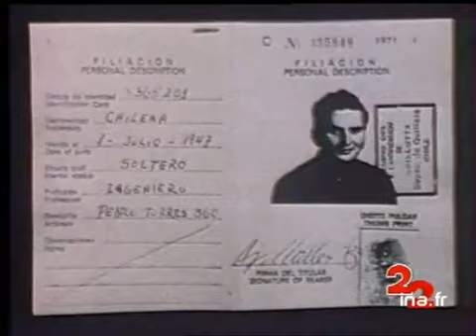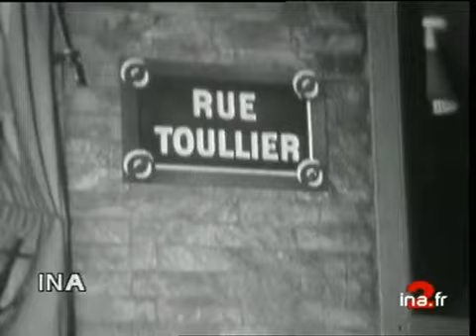Carlos : non-lieu pour l'attentat du Drugstore St-Germain | Archive INA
16 janvier 1999
Illitch RAMIREZ SANCHEZ, dit Carlos, a obtenu un non-lieu dans l'affaire de l'attentat du drugstore Saint-Germain du 15 septembre 1974. La chambre d'accusation de la cour d'appel de PARIS a considéré qu'aucune charge suffisante ne pouvait être retenue contre Carlos dans ce dossier et que, 24 ans après les faits, il convenait de clore ce dossier instruit par le juge Jean-Louis BRUGUIERE.      - Archives non siglée attentat (incruste 15/09/74) / photo noir et blanc de Carlos / BRUGUIERE avec sa pipe de loin.      - Interview Isabelle COUTANT PEYRE (avocate de Carlos) : "Il y a toujours la présomption d'innocence".      - Françoise RUDETZKI et une amie marchant sous un parapluie.      - Interview Françoise RUDETZKI (Présidente de l'association "SOS attentats") : "En mémoire des victimes, c'est inadmissible pour un attentat revendiqué".      - Archives INA noir et blanc sur le double meurtre par Carlos de policiers rue Toullier à Paris, en 1975.      - [Différents plans] prison de la Santé où Carlos est incarcéré. Images d'archive INA